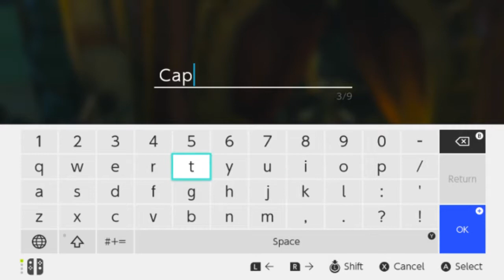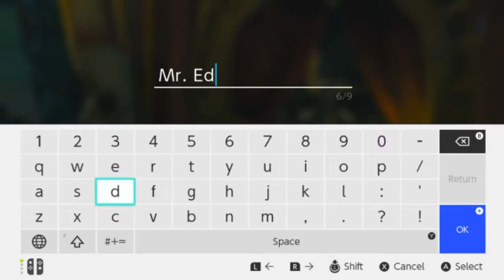Let's Play The Legend of Zelda: Breath of the Wild - Part 5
Chozo plays The Legend of Zelda - Breath of the Wild on Nintendo Switch!